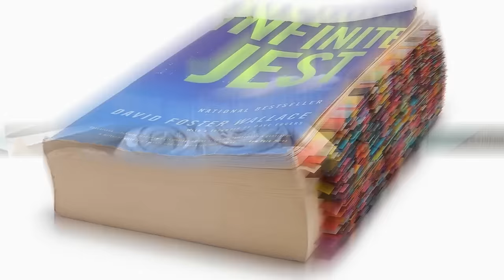Tas Melas | Back It Up, Back It In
On today’s show, Tas Melas (No Dunks) joins Matt & JD to discuss near death experiences, smashing plates for fun, backseat driving, getting mail from the president, back up cameras have made people too cocky, the delicate art of typewriter repair, getting stuck behind a firetruck, being forced to sleep on the couch, we’re in peak beard, Wendy of Wendy’s was a tyrant, and why fast food mascots are such freaks.